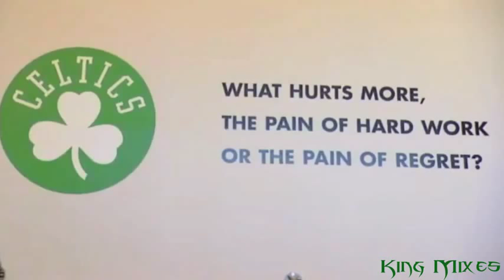Jeff Green Mix - King Kong ᴴᴰ